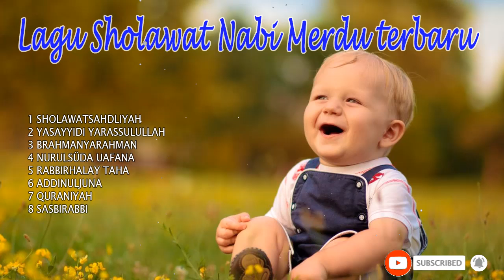Sholawat pengantar tidur Bayi terbaru 2022